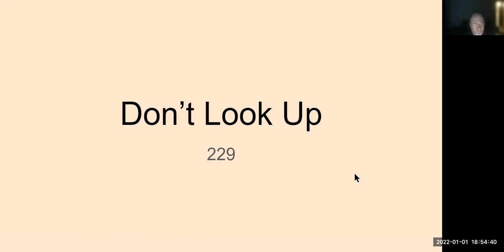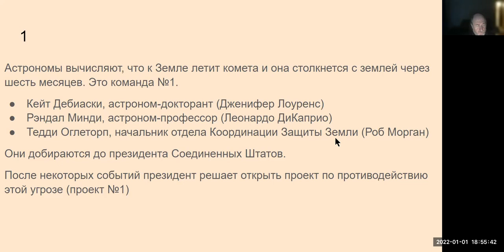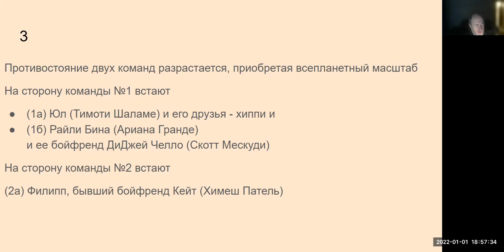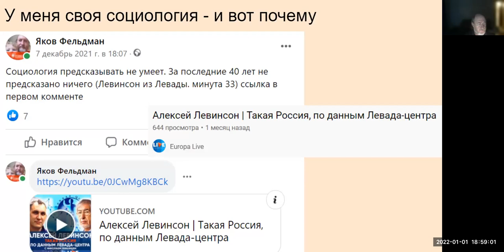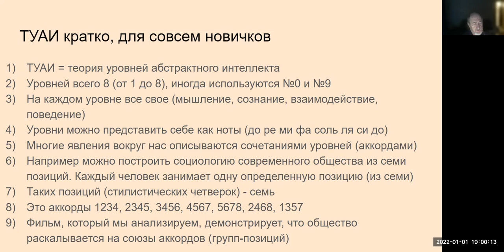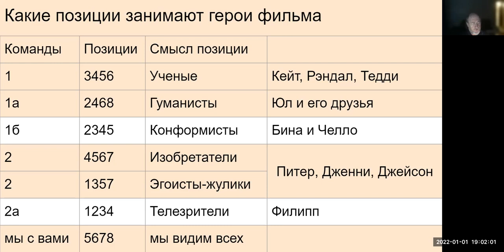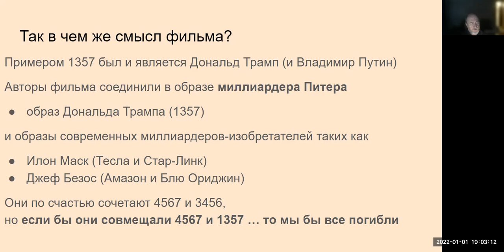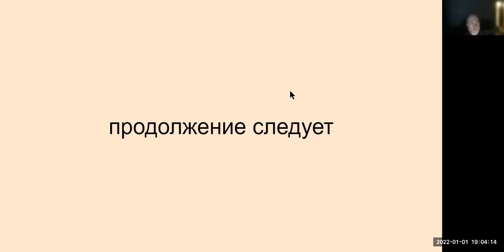229. Don't Look Up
Кино, сюжет, артисты. Социологический анализ ситуации средствами ТУАИ